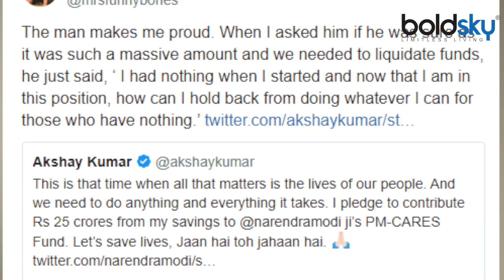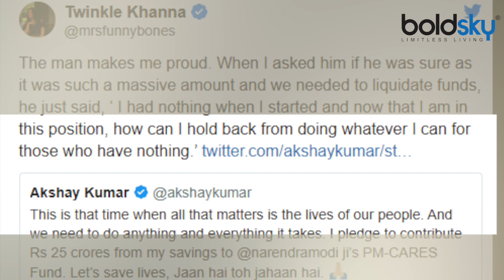Akshay Kumar ने India की मदद के लिए Donation में दिए इतने Crore रूपए; Must Watch | Boldsky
In the time of this crisis, the Prime Minister of the country, Narendra Modi had asked everyone to give their support in the PM-Cares Fund. Bollywood player Akshay Kumar implemented this thing first. He has announced to give aid of Rs 25 crore directly without thinking.

इस संकट की घड़ी में देश के प्रधानमंत्री नरेंद्र मोदी ने सभी से PM-Cares Fund में अपना सहयोग देने की बात कही थी. इस बात पर सबसे पहले अमल किया बॉलीवुड के खिलाड़ी अक्षय कुमार ने. उन्होंने बिना सोचे सीधे 25 करोड़ रूपये की सहायता राशि देने का ऐलान कर दिया है |